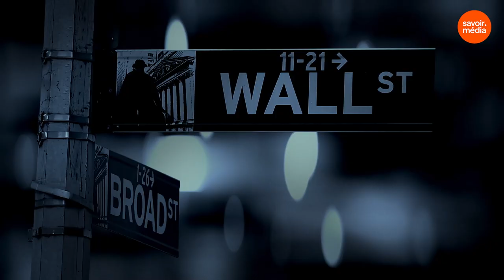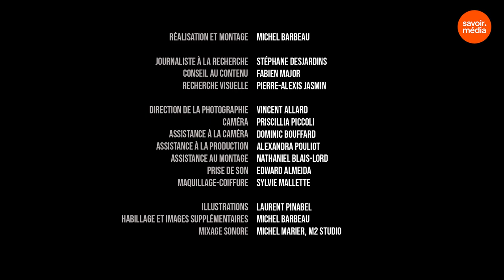Les institutions financières - Format économique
Les banques et les caisses jouent un rôle central dans la circulation de l’argent. C’est là que nous entreposons nos avoirs et contractons nos prêts. Dans cet épisode, nous décrivons comment le système financier s’est développé au Canada, et au Québec en particulier avec un réseau coopératif. Qu’est-ce qui différencie notre système financier des équivalents américains ou européens? Pourquoi nos institutions financières jouissent-elles d’un haut niveau de confiance?

Vous avez aimé la vidéo  Les institutions financières - Format économique ?

En collaboration: Institut de planification financière